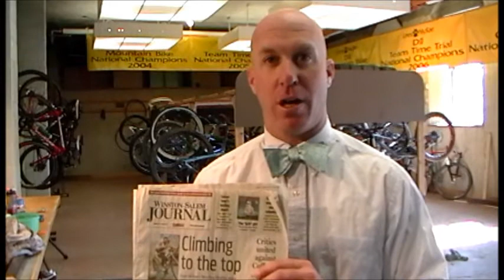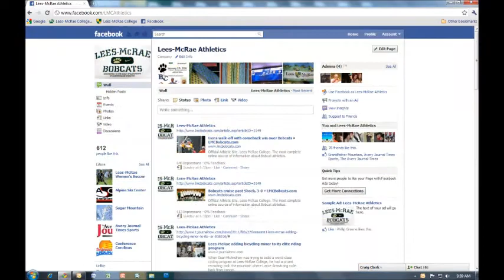Bobcat Sports Live: Minute with Mac - March 10, 2011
In this installment of 'Minute with Mac' Mac talks LMC Cycling.